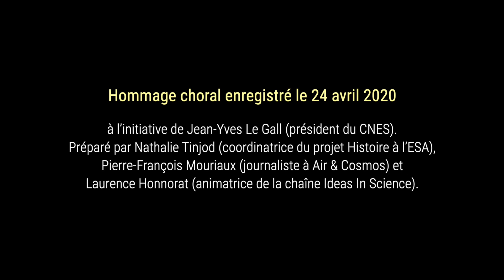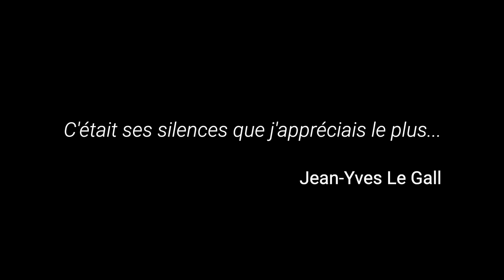HOMMAGE À JEAN-MARIE LUTON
Hommage choral enregistré le 24 avril 2020 :
à l’initiative de Jean-Yves Le Gall (président du CNES).
Préparé par Nathalie Tinjod (coordinatrice du projet Histoire à l’ESA), Pierre-François Mouriaux (journaliste à Air & Cosmos) et Laurence Honnorat (animatrice de la chaîne Ideas In Science).

Nathalie Tinjod (introduction)
Marie-Lise Chanin (souvenirs du CNRS)
Roger-Maurice Bonnet (années CNRS et ESA)
Jean-Yves Le Gall (périodes Ministère, CNES, ESA, Arianespace)
Daniel Sacotte (périodes Ministère, CNES, ESA)
Jan Woerner (années ESA)
Jean-Jacques Dordain (années ESA)
Luce Fabreguettes (années Arianespace et Starsem)
Christian Lardier (Institut français d’histoire de l’espace)
Jean-Yves Le Gall (remerciements)